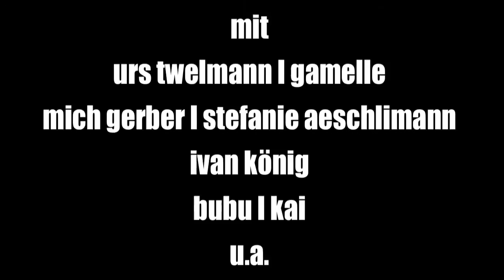Bewegtes Eis - Mich Gerber - Unda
Bewegtes Eis - un project d'atelier culturel das Maison Blanche auf dem Lac des Taillères in La Brévine, Schweiz.
Mit Urs Twellmann, Gamelle, Ivan König, Stefanie Aeschlimann u.a.
Film: Sandra Hofmann, Positive Pictures